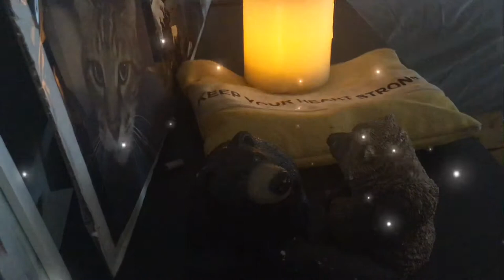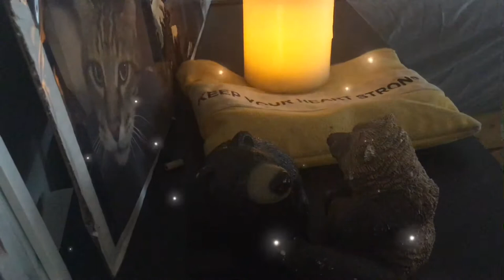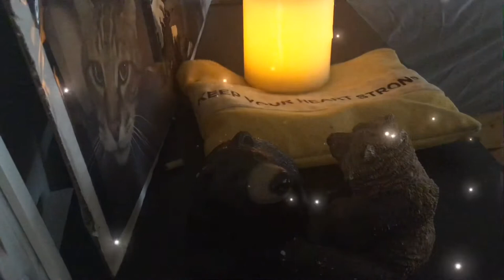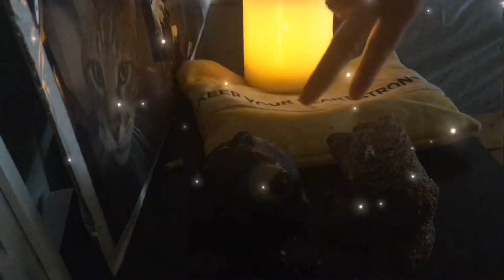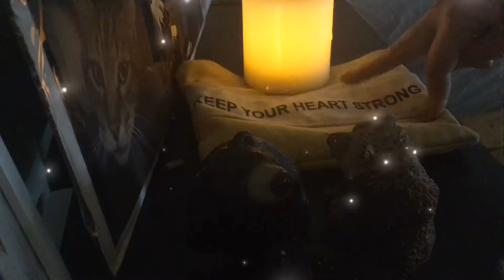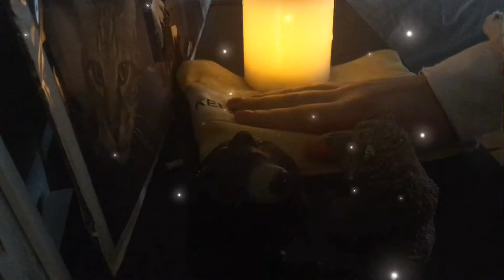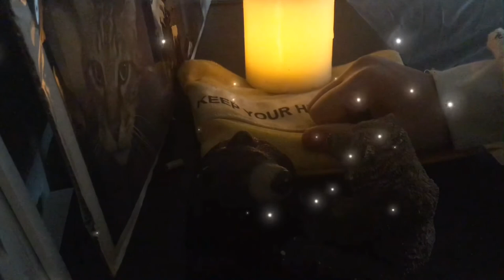Açik Radyo/‘Yerli’ by Tayfun Polat/ Elâ Aydemir - Blue Luck Song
Sevgili Tayfun Polat;
Desteginiz ve motive edici sözleriniz icin çok tesekkur ederim. Turkiye Muzik piyasasında müziğime sans verip sarkilarimin dinleyici ile bulusmasini saglayan nadide ve tek radyo programı Tayfun Polat'ın sunduğu 'Yerli' programı oldugundan, kıyıda kosede kalmis bir sanatçı olarak bu destek benim icin çok degerli.

Ictenlikle,
ela

Not: gerçekten, gerçekten, gerçekten, AMA  gerçekten nasıl biri oldugumu öğrenmek isteyen kisiler ;  videonun özellikle 2:50 den sonrasina dikkat  kesilsin.  ✍🏻